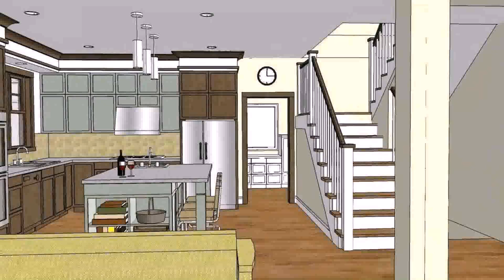Modern House Floor Plan Philippines - Gif Maker DaddyGif.com (see description)